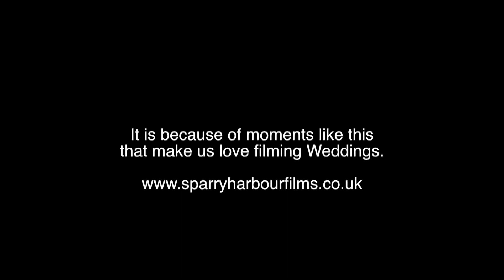Sarah and Alex